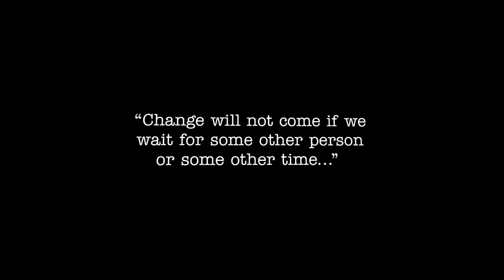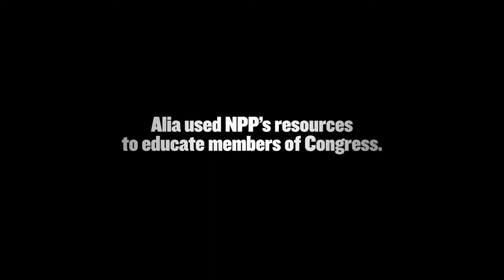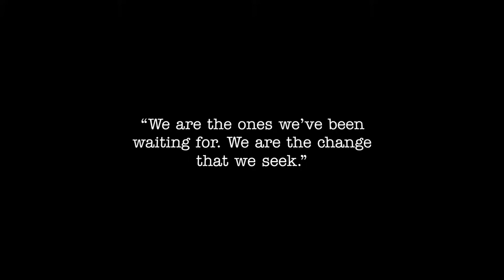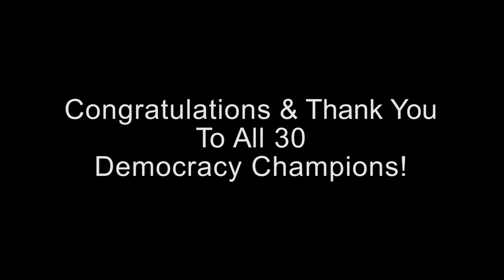National Priorities Project Gala 2013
Filmed by Lillian Baulding